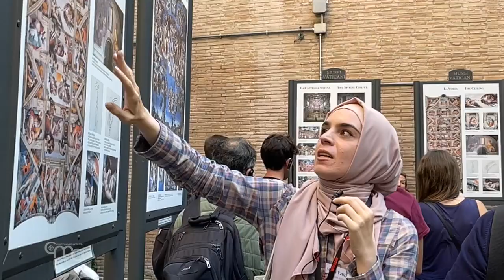Peregrinos de Belén a Roma y Asís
De Tierra Santa a Roma y Asís. A mediados de octubre, un grupo de 8 cristianos salió de Belén para una pequeña peregrinación a la "capital" de la cristiandad y a la ciudad de San Francisco, hermanada con Belén.
El 15 de octubre, en Roma, estuvieron entre los 60.000 participantes en la audiencia del papa Francisco del Movimiento de Comunión y Liberación, con motivo del centenario del nacimiento de su fundador, Luigi Giussani.